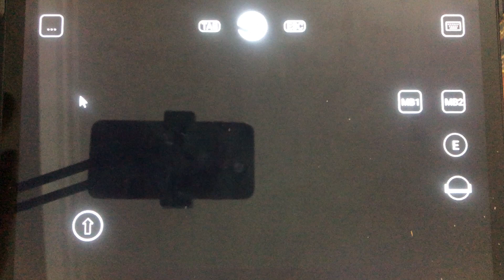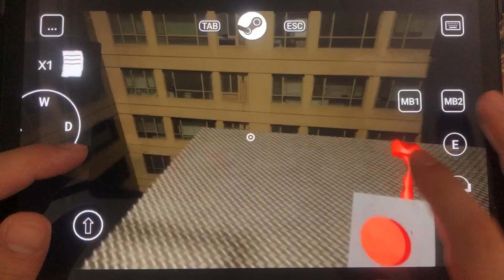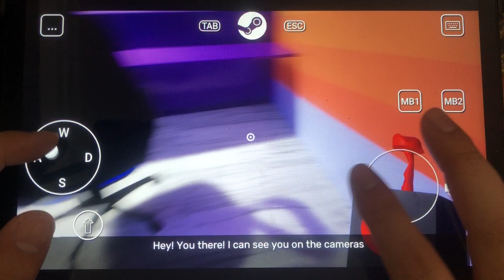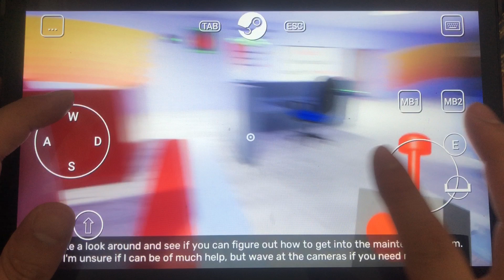GARTEN OF BANBAN: surprise landing in the basement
Today I will reviews gameplay: GARTEN OF BANBAN

Explore the underworld of Banban’s Kindergarten:
It turned out Banban’s Kindergarten had a massive underground facility! Who would have thought! Unfortunately, your discovery was a painful one, as your curiosity has led to the crashing of your elevator. You must now explore this new region of the facility that you have landed in, uncover the horrifying truth behind the place, and escape with your life.